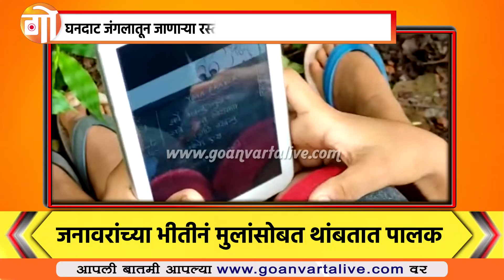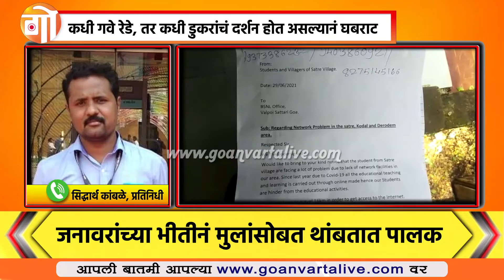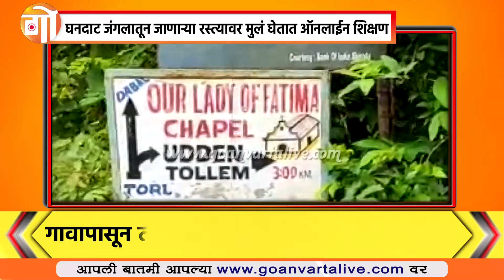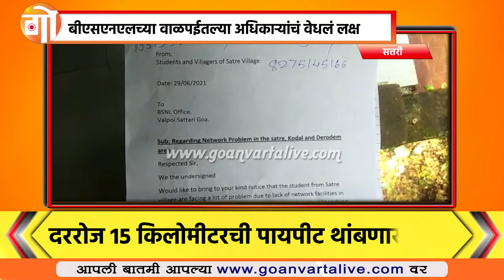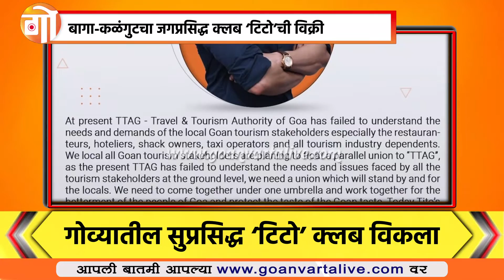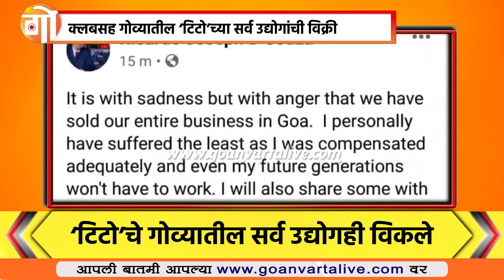वार्ता गोव्याची | 4 जुलै बातमीपत्र